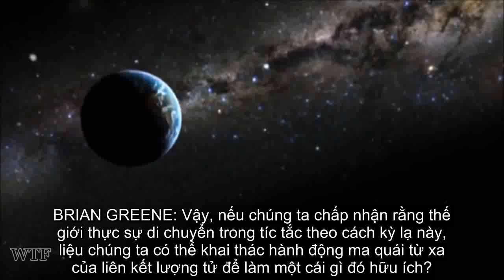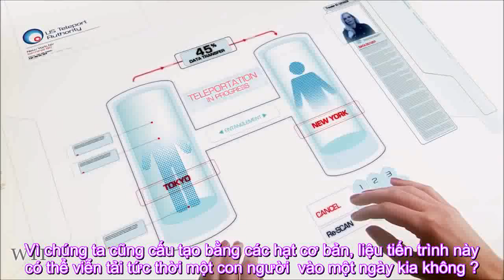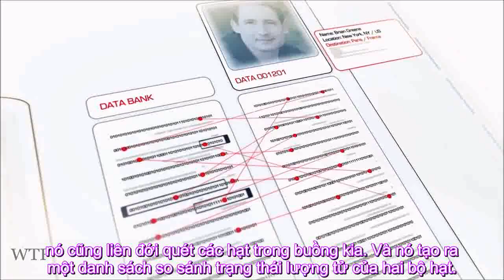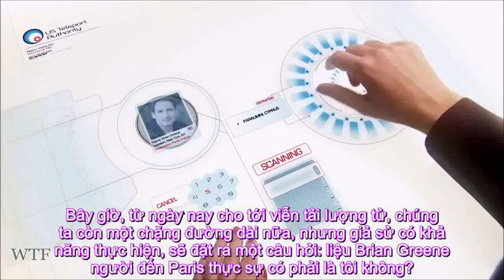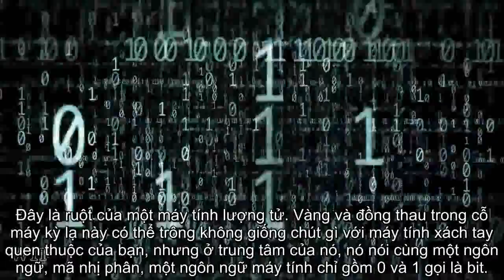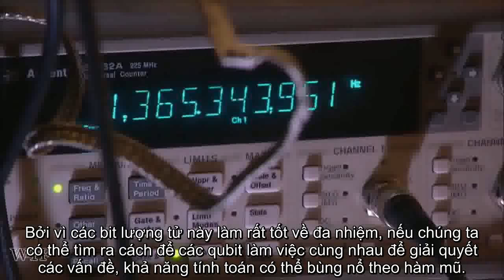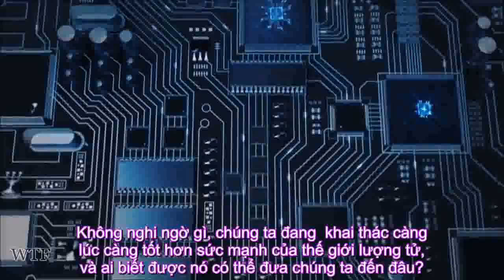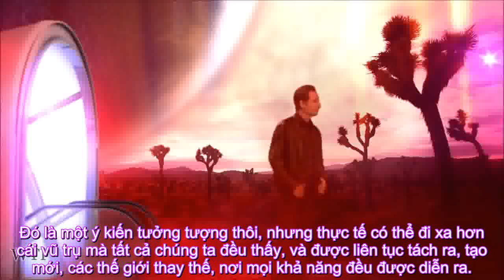Viễn Tải Và Máy Tính Lượng Tử - Quantum Teleportation And Computer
Viễn tải lượng tử người và đồ vật cũng như máy tính lượng tử hiện nay chưa hiện thực, nhưng trong tương lai có thể thực hiện. Đây sẽ là phương thức vận tải hữu hiệu trong vũ trụ khi khoảng cách hàng ngàn quang niên không còn là vấn đề.